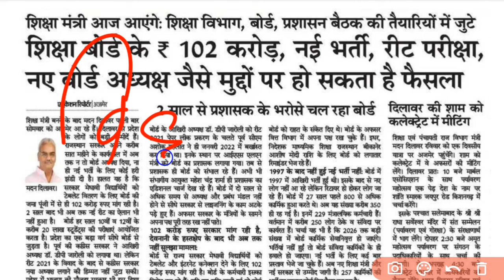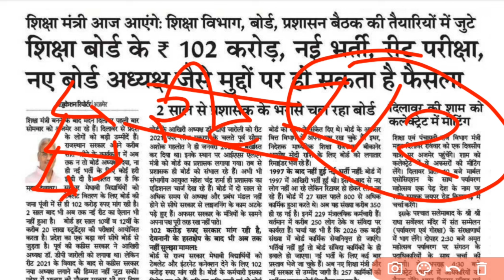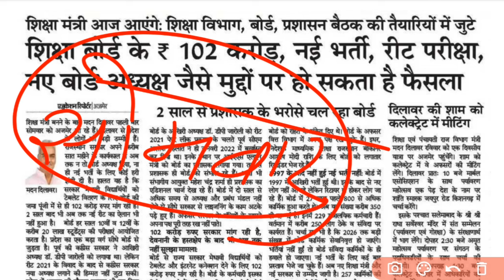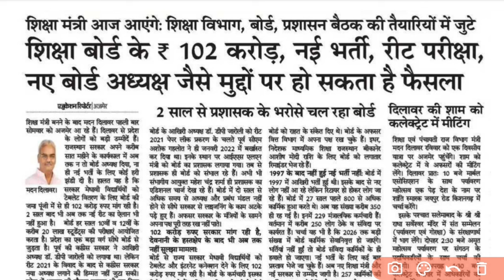राजस्थान रीट भर्ती नोटिफिकेशन जारी - 2024 || REET BHARTI - 2024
रीट भर्ती 32 हजार पदों होगी || सिलेबस जारी || पुराने पैटर्न पर होगी एग्जाम || रीट पात्रता होगी

REET - 2024 का नोटिफिकेशन जारी || महिलाओं को आरक्षण को लेकर विरोध प्रदर्शन || ‎@UTKARSHCLASSES13

REET 2024 भर्ती की घोषणा || महिलाओं को 50 फीसदी आरक्षण || आरक्षण को लेकर विरोध||#‎@UTKARSHCLASSES13

REET 2024 की अधिसूचना जारी |रीट भर्ती में महिलाओं को 50 फीसदी आरक्षण को मंजूरी |‎@UTKARSHCLASSES13

राजस्थान रीट भर्ती का नोटिफिकेशन जारी || REET recruitment notification || ‎@UTKARSHCLASSES13

रीट भर्ती नोटिफिकेशन जारी ! रीट सिलेबस जारी -2024 !REET Syllabus Released –2024|‎@UTKARSHCLASSES13

रीट भर्ती का सिलेबस जारी - 2024 //REET भर्ती नोटिफिकेशन जारी //‎@UTKARSHCLASSES13

REET BHARTI 2024 का नोटिफिकेशन जारी ||REET BHARTI 2024 notification released ‎@UTKARSHCLASSES13

REET 2024 का नोटिफिकेशन जारी  || REET 2024 notification released ||‎@UTKARSHCLASSES13

 राजस्थान थर्ड ग्रेड भर्ती 2024 - //रीट भर्ती आवेदन शुरू - 2024 //‎@UTKARSHCLASSES13

राजस्थान शिक्षक भर्ती की प्रक्रिया शुरू - 2024 //Rajasthan teacher recruitment process started - 2024

राजस्थान शिक्षक भर्ती की प्रक्रिया शुरू - 2024
राजस्थान शिक्षक भर्ती रीट लेवल -2
राजस्थान शिक्षक भर्ती रीट लेवल -1

Rajasthan teacher recruitment process started - 2024
Rajasthan Teacher Recruitment REET Level-2
Rajasthan Teacher Recruitment REET Level-1

राजस्थान सेकंड ग्रेड भर्ती - 2024

Rajasthan First Grade Recruitment – 2024
Rajasthan Second Grade Recruitment – 2024

रीट वैकेंसी भर्ती - 2024 ||रीट वैकेंसी भर्ती - 2024 का नोटिफिकेशन ||रीट वैकेंसी भर्ती मॉडल पेपर ||रीट वेकेंसी ऑल क्वेश्चन ||रीट वैकेंसी से संबंधित जानकारी ||रीट वेकेंसी का सिलेबस - 2024

REET Vacancy Recruitment - 2024 ||Reet Vacancy Recruitment - 2024 Notification ||REET Vacancy Recruitment Model Paper ||REET Vacancy All Questions ||REET Vacancy Related Information ||REET Vacancy Syllabus - 2024

राजस्थान सेकंड ग्रेड भर्ती //राजस्थान सेकंड ग्रेड भर्ती का सिलेबस //राजस्थान सेकंड ग्रेड भर्ती //राजस्थान सेकंड ग्रेड भर्ती में कितनी एग्जाम होगी //राजस्थान सेकंड ग्रेड भर्ती का मॉडल पेपर //राजस्थान सेकंड ग्रेड भर्ती से संबंधित जानकारी //राजस्थान सेकंड ग्रेड भर्ती की एग्जाम कब होगी //राजस्थान सेकंड ग्रेड भर्ती का फॉर्म कब से शुरू हो रहा है

@Rajasthan Second Grade Recruitment
@Rajasthan Second Grade Recruitment @Syllabus //Rajasthan Second Grade @Recruitment //How many exams will here be in @Rajasthan Second Grade @Recruitment //@Rajasthan Second @Grade Recruitment Model Paper //@Rajasthan Second Grade Recruitment

30000 पदों पर रीट भर्ती की प्रक्रिया शुरू ||REET recruitment - 2024 //‎@UTKARSHCLASSES13

राजस्थान थर्ड ग्रेड भर्ती 2024 -//रीट भर्ती आवेदन शुरू - 2024//‎रीट पात्रता एग्जाम @UTKARSHCLASSES13

Rajasthan teacher recruitment process started - 2024 //Rajasthan teacher recruitment process started - 2024

@Utkarsh classes
@next exam
@new exam